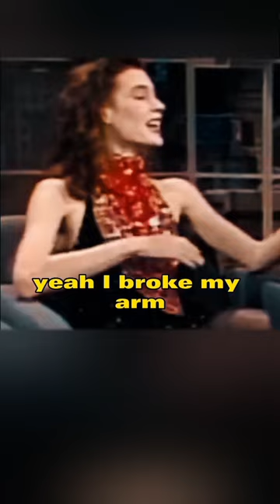sean young didn't shave her what🤣🤩😂🤣🤩😂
This actress din't shave her under arm, she try what other people think of not shaving woman underarm